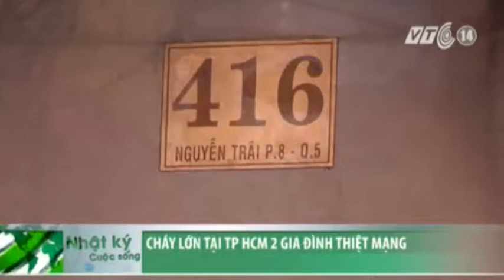VTC14_Cháy lớn tại TP HCM: 7 người trong 2 gia đình thiệt mạng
(Truyền hình VTC14) - Một vụ cháy lớn vừa xảy ra vào rạng sáng nay 16/9 tại quận 5 – TP HCM đã làm ít nhất 7 người trong hai gia đình thiệt mạng. Người dân trong khu vực vẫn chưa hết bàng hoàng, xót xa vì sự việc xảy ra quá bất ngờ.